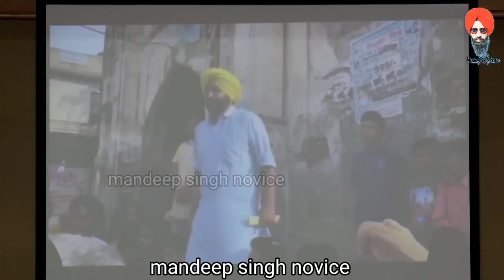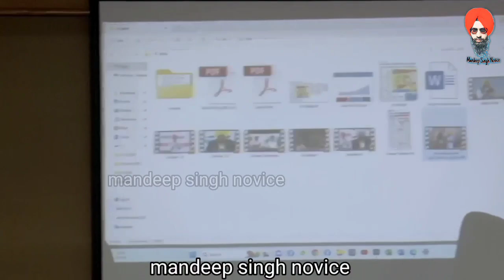bhagwant maan ਦੀ Indira Gandhi ਨਾਲ ਤੁਲਨਾ ਕਰ ਰਹੇ bikram singh majithiya. ਕਾਗ਼ਜ਼ਾਂ ਦਾ ਚਿੱਠਾ ਕੀਤਾ ਪੇਸ਼